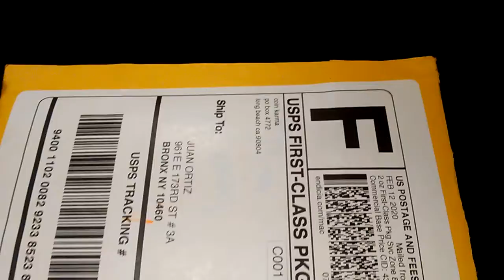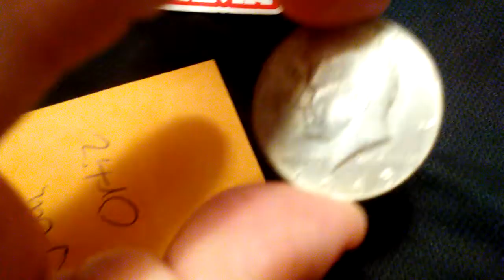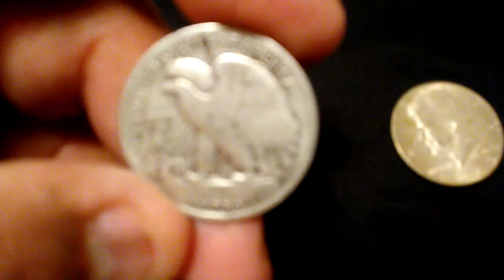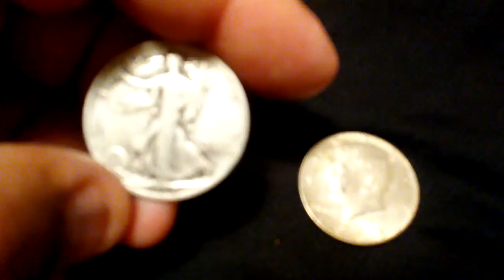Unpacking from HalfDolla'MakeyouHolla'